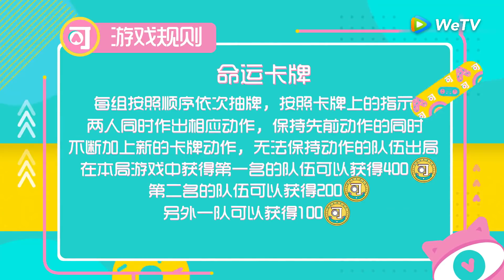【创可少女屋】完整版第11期：希林姚慧奇葩姿势笑翻全场，郑乃馨朱主爱默契满分获赞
《创可少女屋》为大型青年团训节目《创造营2020》的衍生节目，主要内容为《创造营2020》学员们在少女百货中的真人秀。通过完成互动游戏挑战，发掘学员的闪光点以及展示学员日常的生活互动。
▶5月4日首播，每周二/四/六 下午1点更新一期